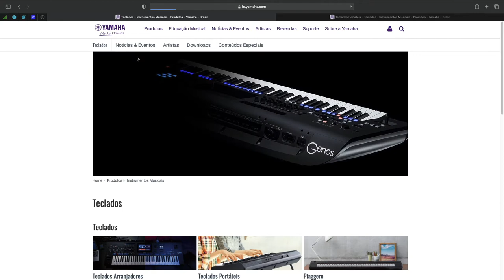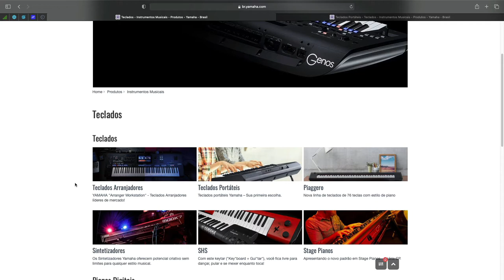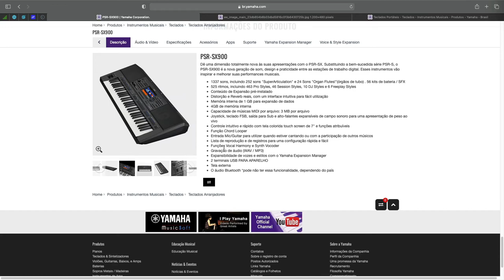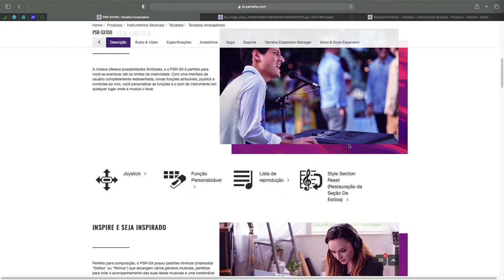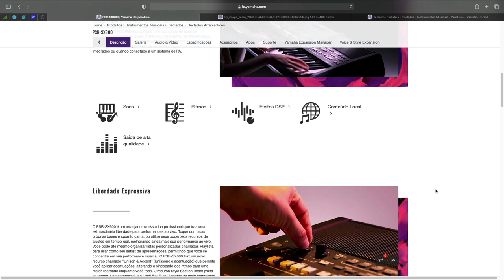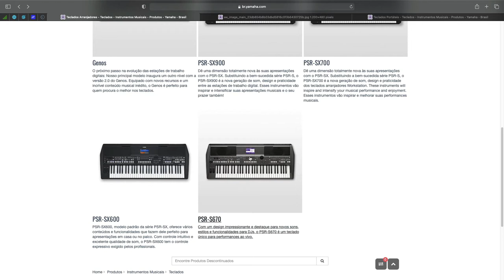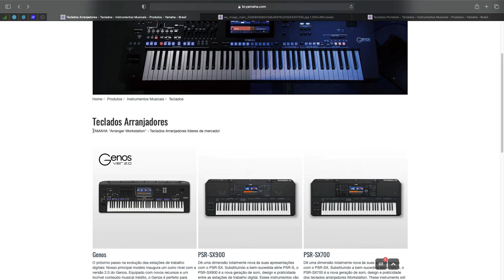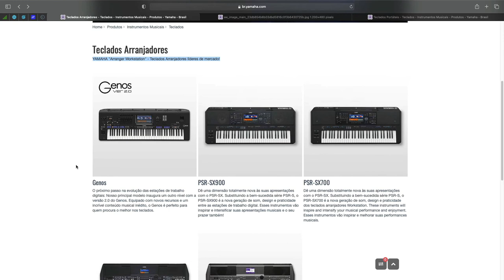OS TECLADOS ARRANJADORES YAMAHA VENDIDOS EM 2021 SX600 SX900 SX700 GENOS